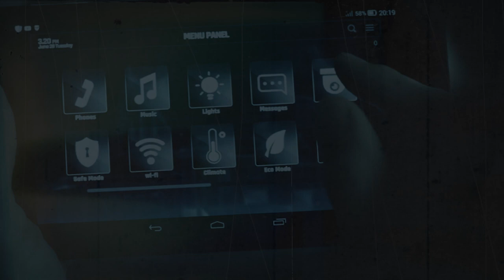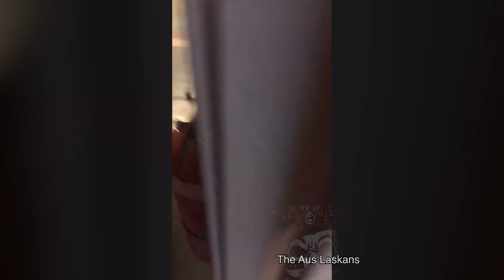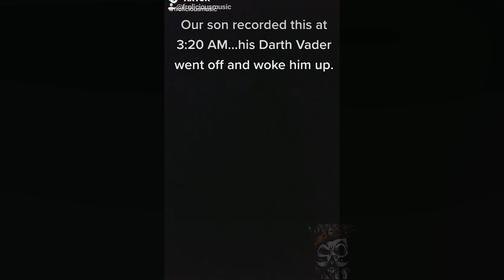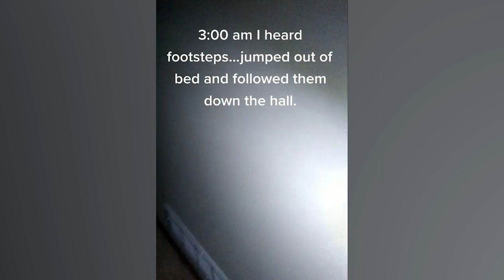The Scariest Videos That WILL REVISIT You Tonight II